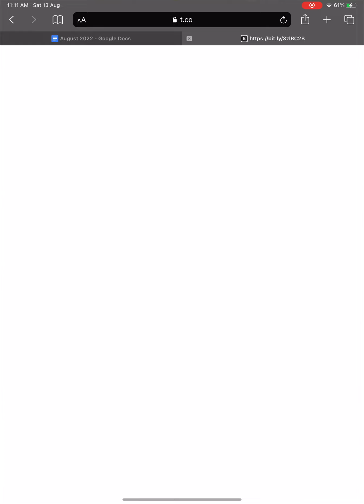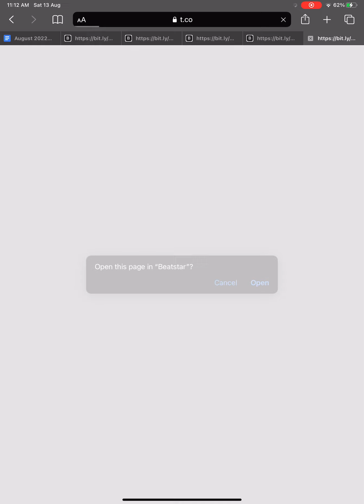BEATSTAR - ALL FREE STUFF - CARDS / GEMS / SONGS / UNLIMITED PLAY ( No Hack ) August 2022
BEATSTAR - ALL FREE STUFF - CARDS / GEMS / SONGS / UNLIMITED PLAY ( No Hack )

August is here now… more free stuff…..

How to get All FREE Songs in BEATSTAR